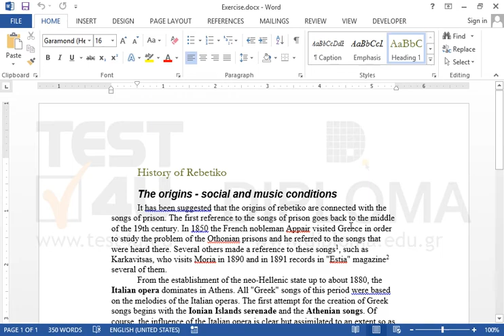Make sure that the footnotes have a 2 column layout.